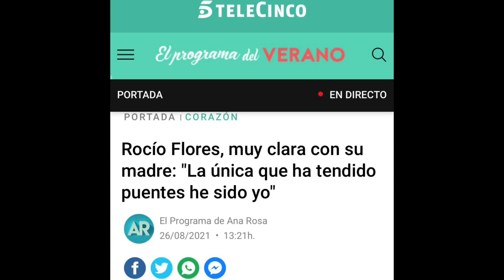Rocío Flores no puede más y PLANTA CARA a Rocío Carrasco tras su reaparición en Sálvame “BASTA YA”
Rocío Flores estalla con un tremendo mensaje dirigido  a su madre Rocío Carrasco  tras su reaparición en le programa de media set Sálvame  .